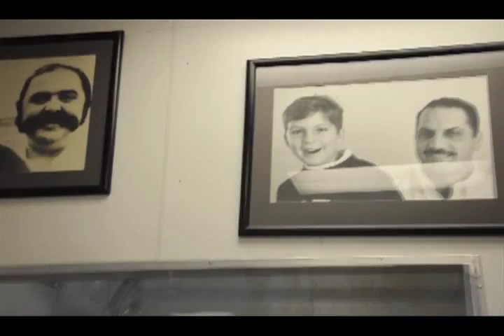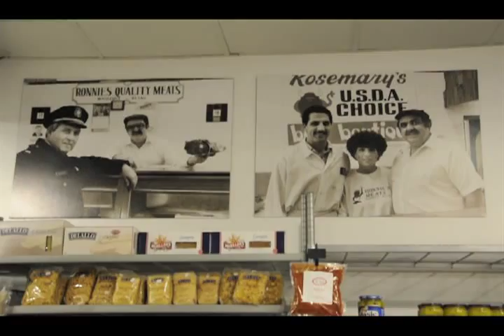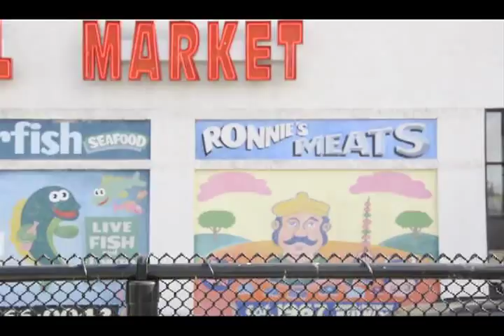RONNIES MEAT MARKET-FINAL DOC VID.mov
A brief look into the family behind Ronnies Meat Market in Downtown Detroit at the Eastern Market.